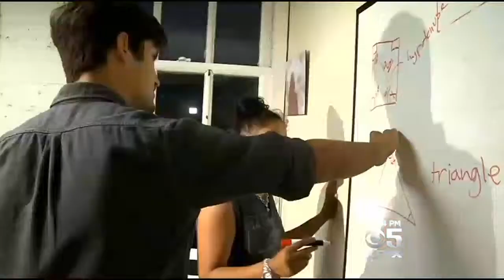SF Teachers Lament Big Salary Increase for School District Superintendent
San Francisco Unified School District president Richard Carranza makes $310,000 and just got a $65,000 pay raise. A number of teachers in his district think that pay differential between his and their salaries is out of line. Da Lin reports. (2/12/15)